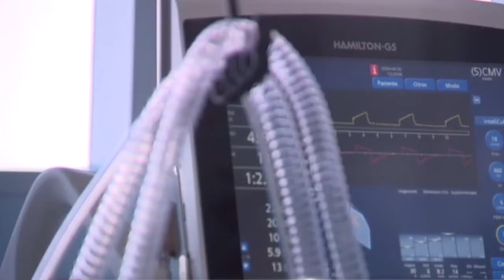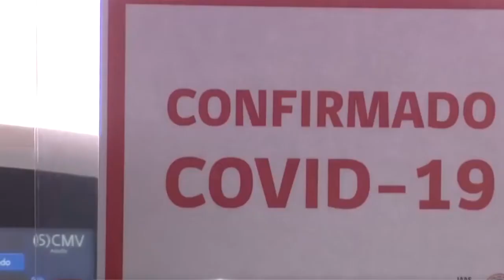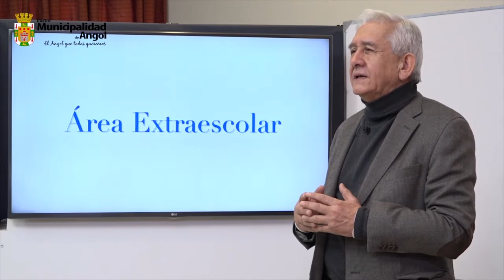noticias 19 de junio 2020